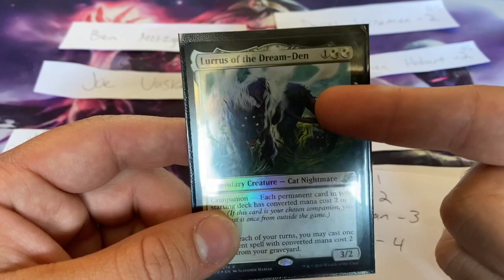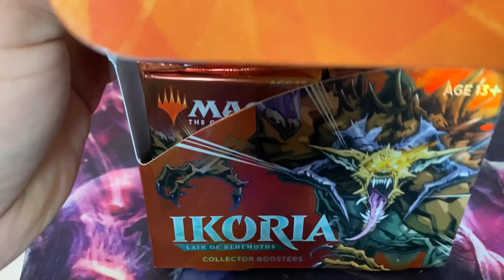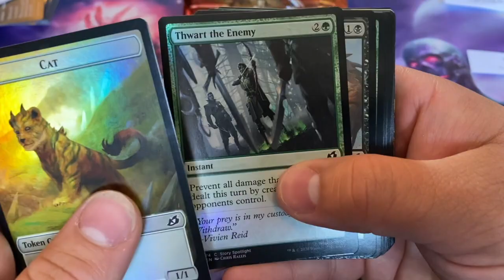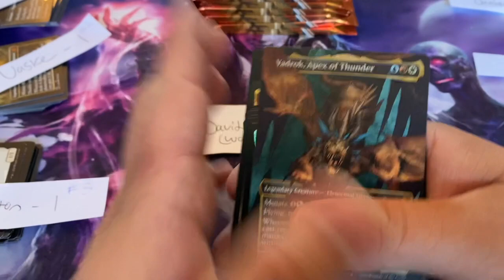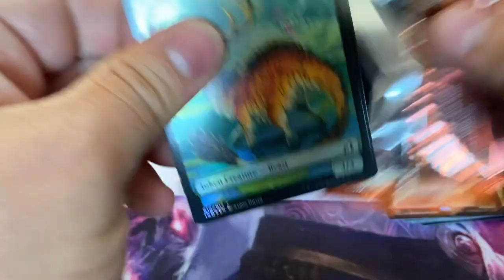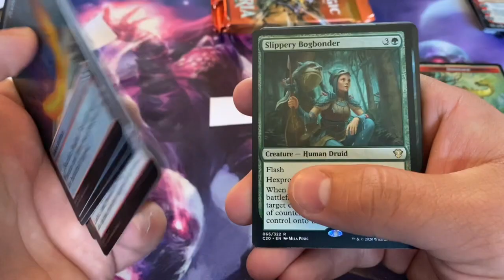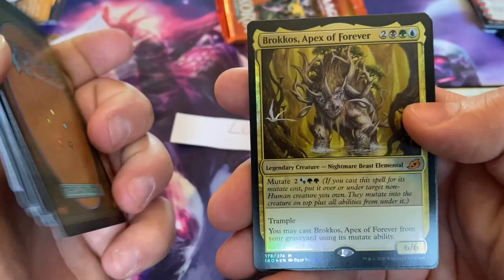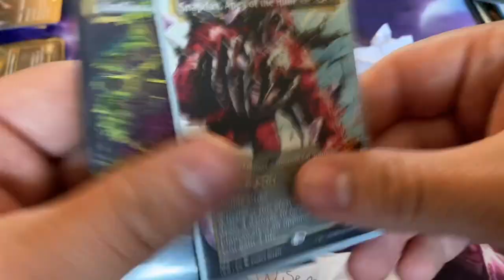IKORIA COLLECTORS BREAK #1 SPICE! Can we hit 100 subscribers by Monday?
THANK YOU THANK YOU THANK YOU, everyone in this video thank you for helping this channel grow and being able to do breaks like this for you! We will continue to grow and enjoy an amazing experience of magic the gathering! We will be giving away some amazing stuff if we get over 100 subscribers by Monday!

As always be sure to help out my good friend David Cook over at world of better magic! Here’s a link to his YouTube channel below.

Thanks again!